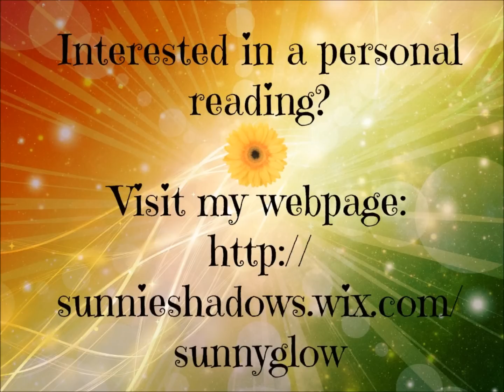Pisces - January 19, 2015 - Weekly Horoscope